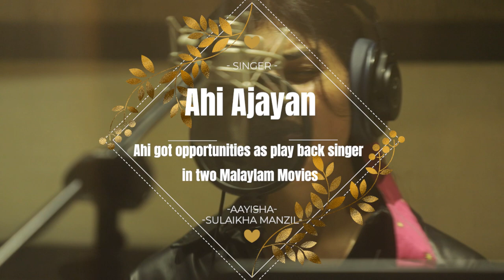Gopinath Muthukad | Wynter | Parkbench Song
When Magician  Gopinath Muthukad met the entire parkbench team and the child actress wynter during his US travel.

Muthukad was the one who released the short movie - The Parkbench and its song.